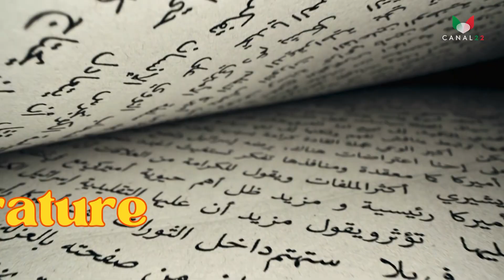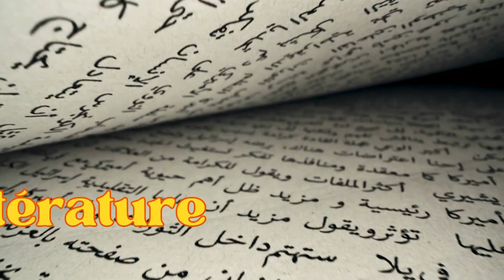CULTURE 22: Mots français d'origine Arabe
Culture 22 : Votre émission culture présentée par l'historien Sadek Sellam. Lors de cet épisode, le lexicographe Roland Laffitte révlèlent les voies surprenantes par lesquelles la langue Arabe est venue irriguer la langue française. On décompte environ 400 à 800 mots couramment utilisés en français portent la marque de la langue arabe.

Présenté par : Sadek SELLAM
Invité : Roland LAFFITTE
جميع الحقوق محفوظة©️